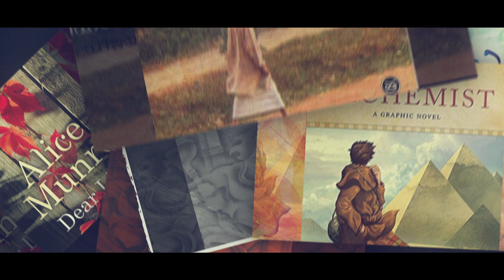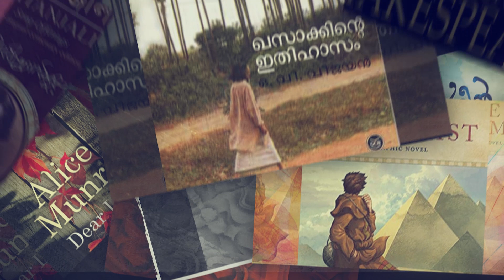സാഹിത്യ വിചാരം ✍️സാഹിത്യവും ജീവിതവും